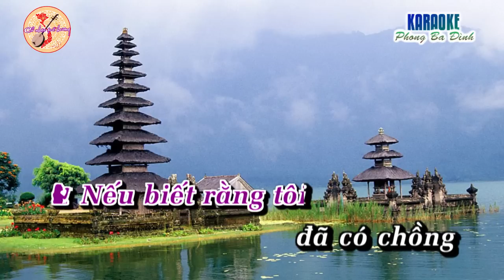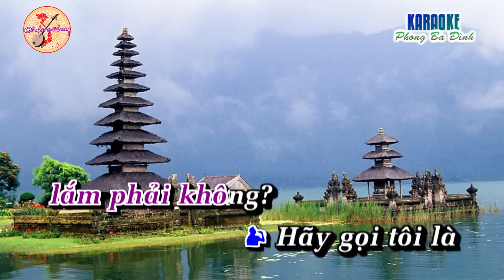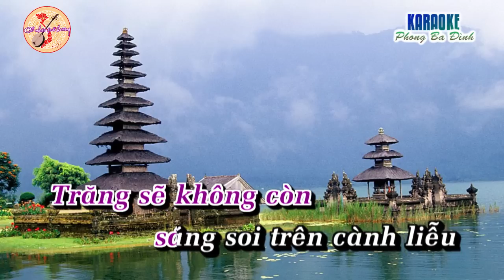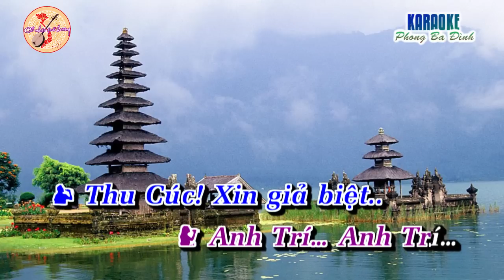[Karaoke] Trích đoạn: Tâm Sự Thu Cúc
Sáng tác: Trường Sơn